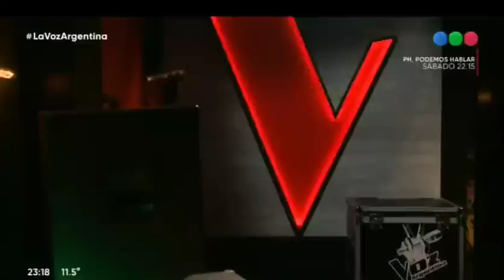Mayra Castillo canta en la voz audiciones 2022